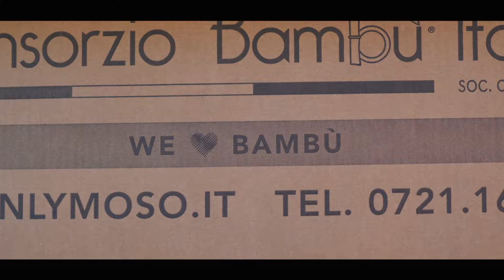🎋 UNE PLANTEUSE UNIQUE AU MONDE POUR UNE NOUVELLE CULTURE - Le Bambou Alimentaires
Bonjour à tous, Aujourd'hui je vous emmène découvrir la culture de bambou en deux sevres ;)

L'interview : BIENTOT DISPONIBLE